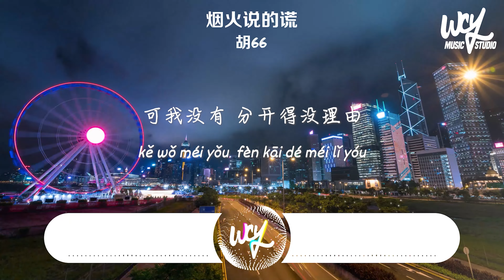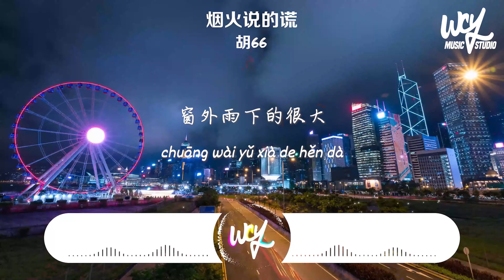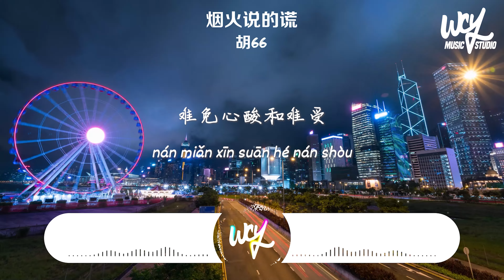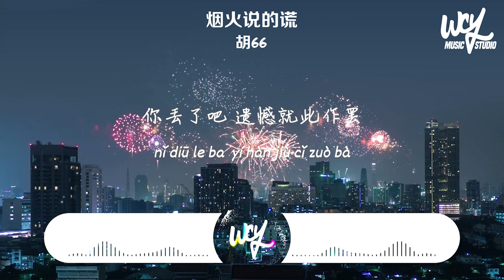胡66 - 烟火说的谎「你对我说的情话 就像是烟花，承诺熄灭在绽放刹那」(4k Video)【動態歌詞/pīn yīn gē cí】胡66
❖关注 ：胡66

胡66 - 烟火说的谎「你对我说的情话 就像是烟花，承诺熄灭在绽放刹那」(4k Video)【動態歌詞/pīn yīn gē cí】

作词 : 陈澈
作曲 : 瑾仪
编曲：任斌@超级星声
制作人：瑞琪@超级星声
和声：白荼@超级星声
吉他：陈晨@超级星声
封面：平生不晚
混音/母带：潘君明/瑞琪
制作公司：超级星声MUSIC
出品：Hi-Fire 研究所
OP/发行：鲸鱼向海（北京）文化有限公司

望着街边车流 你松开了我的手
你有很多人替代我 可我没有
分开得没理由 就连争吵都没有
毕竟爱了很久 难免心酸和难受
好想你 但我们不常说话
深夜拨通熟悉的电话
听你揭我伤疤 去安慰着她
就剩我没放下
你对我 说的情话 就像是烟花
承诺熄灭在绽放刹那
我送的 那束鲜花 你丢了吧
遗憾就此作罢
你对我 说的谎话 我全都信啦
哽咽的声音替代回答
窗外雨下的很大
眼泪我自己会擦
就剩我没放下
遗憾就此作罢
窗外雨下的很大
眼泪我自己会擦
遗憾就此作罢
窗外雨下的很大
眼泪我自己会擦

➸Wechat：wcymusicstudio / wcymusicstudio1